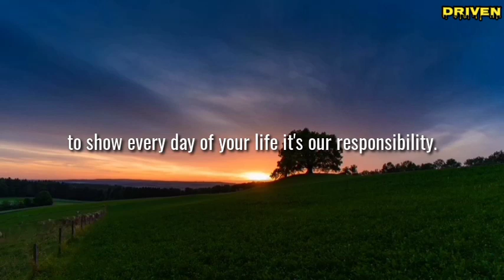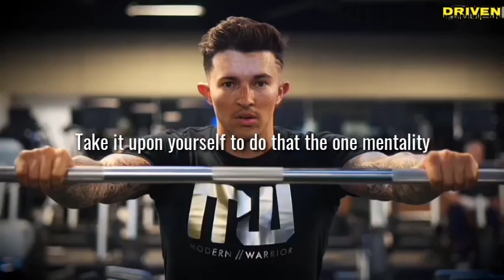#74 YOU MUST KEEP GRINDING IN LIFE | David Goggins | Driven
The one mentality that you must have in life is that regardless of what's in front of you, you still must grind. -David Goggins